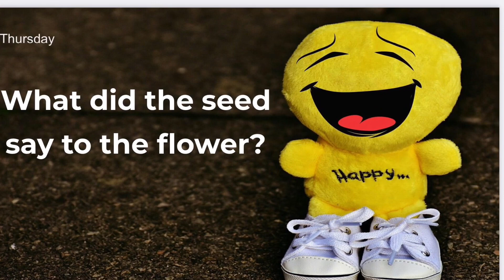KWSE April 27, 2023